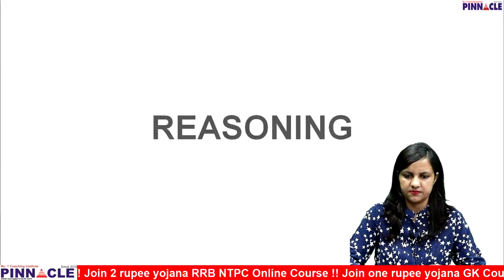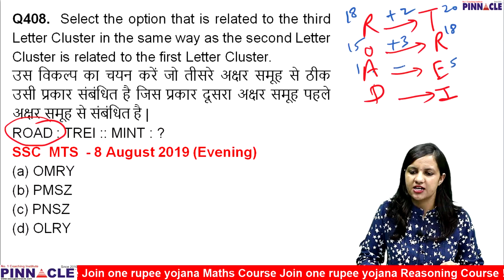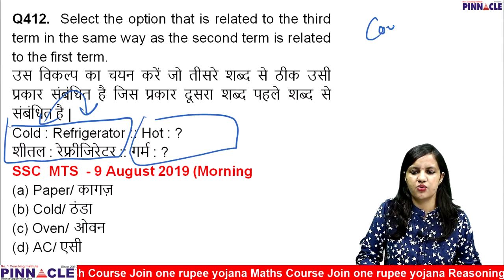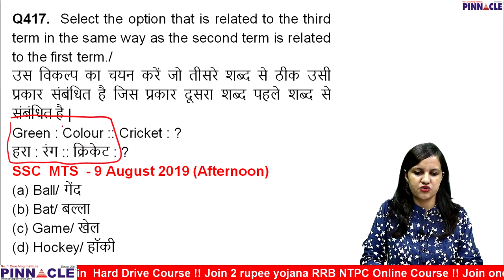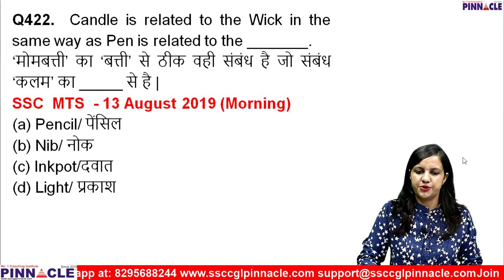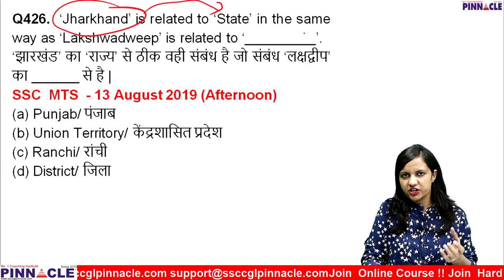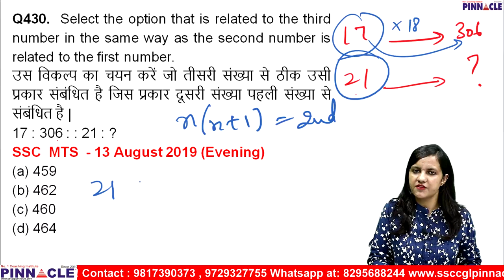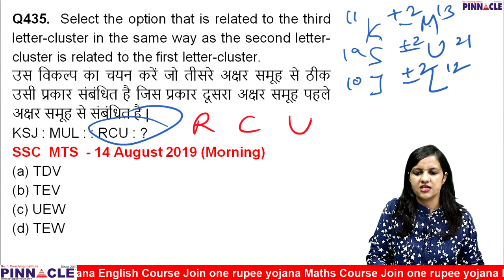SSC CGL Tier 1 2019 II Reasoning II Day 42 II 90 Days Program II Mamta Madam